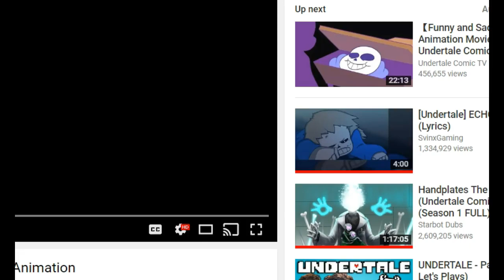[UnderHead]" The True Demon" theme Collab with EvilSansAnimz... . .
Credits:SansAnimz,DuckAnimations,Regular,EvilSansAnimz,JamDoes